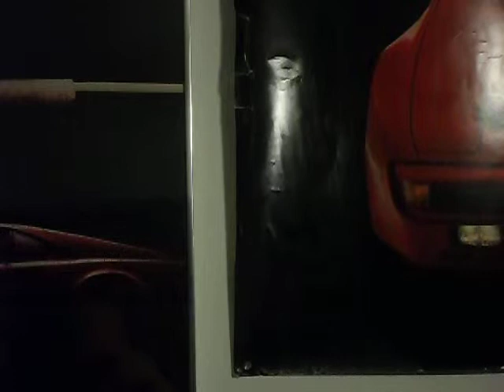Scrying : spirit face in poster 1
Scrying : spirit face in poster